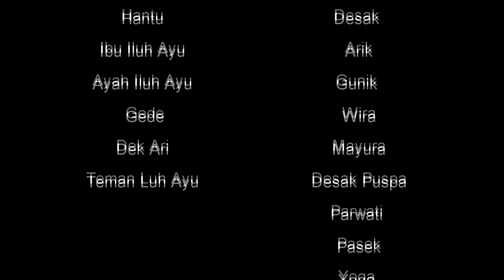HOROR FILM MELIK ( Subtitle Indonesia )